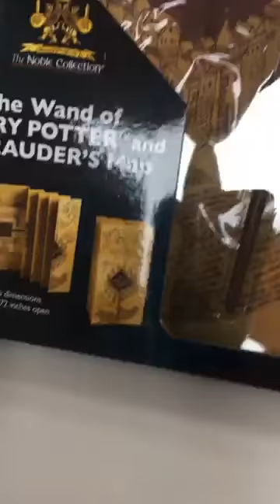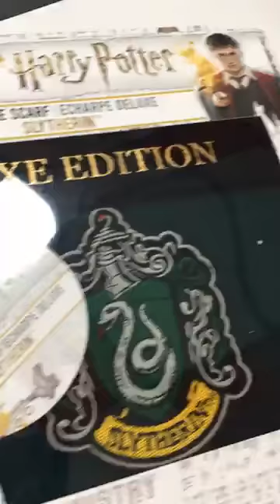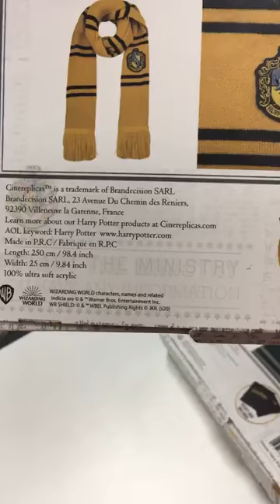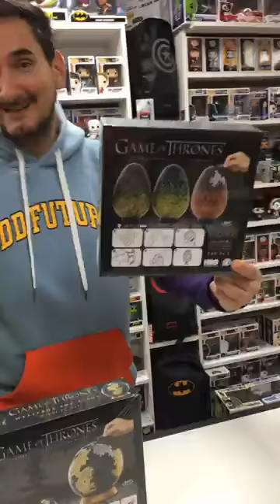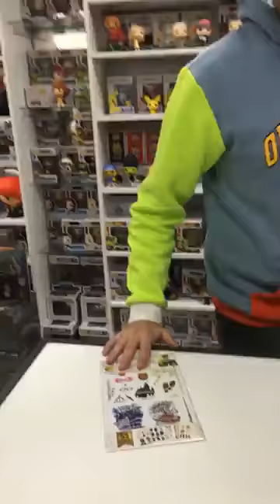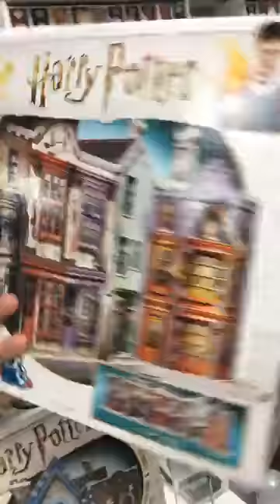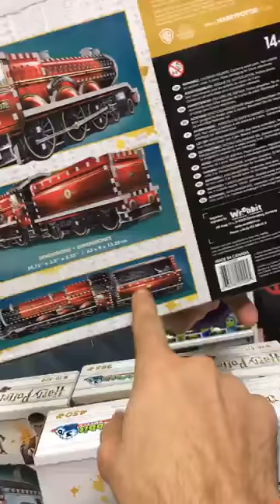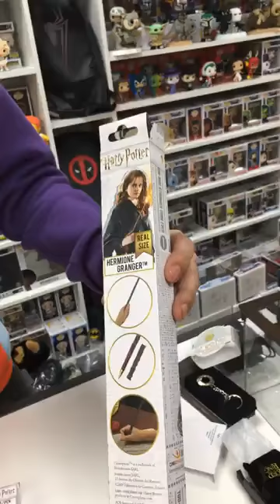The Noble Collection Vol.5 - DarkSide Bros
Llega The Noble Collection a Darkside Bros con muchas varitas y otros ítems increíbles.